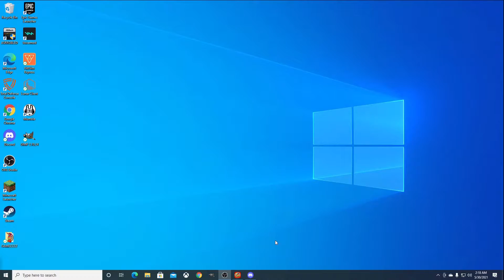(U)no Legs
eVerYtHIng iS FUnier aT 2AM